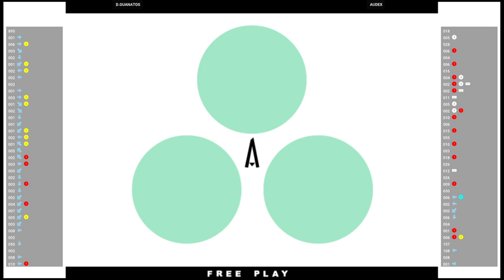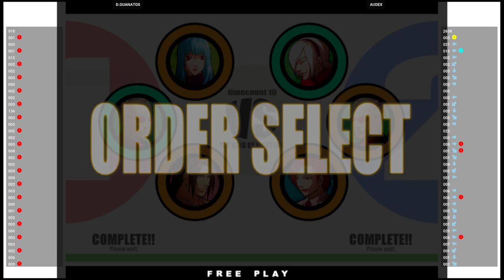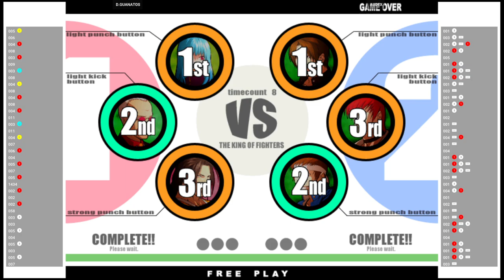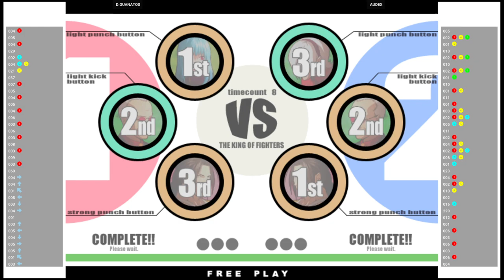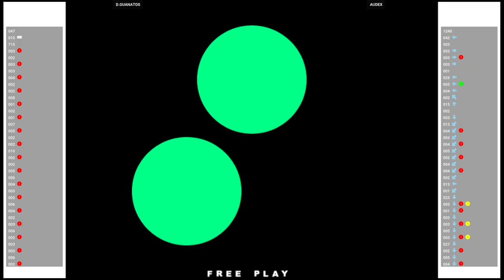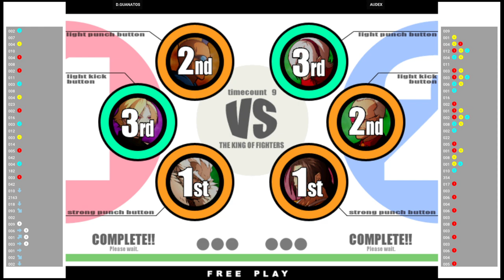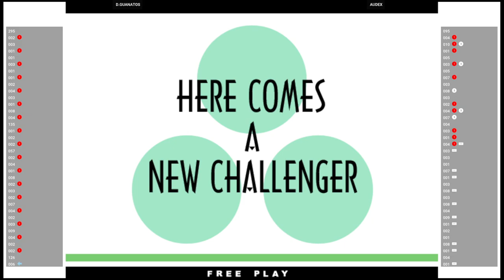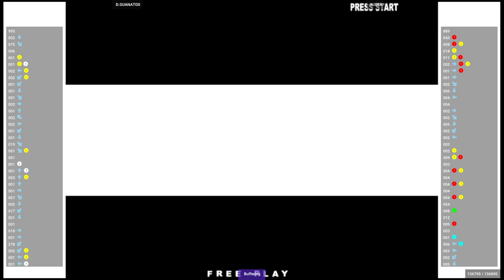KOF XI 🕹 D.GUANATOS 🇺🇸 VS AUDEX 🇲🇽 | Fightcade